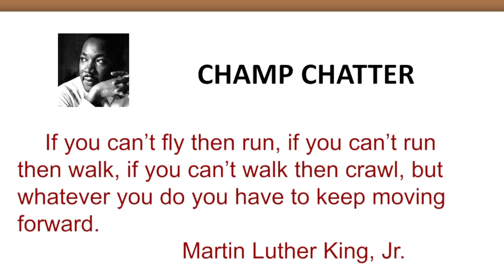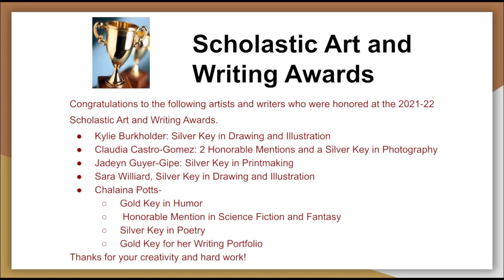CH. 74 1/27 (Grey Matter update, announcements)